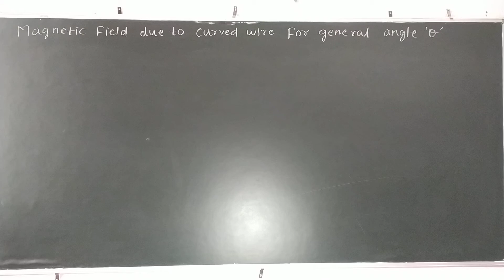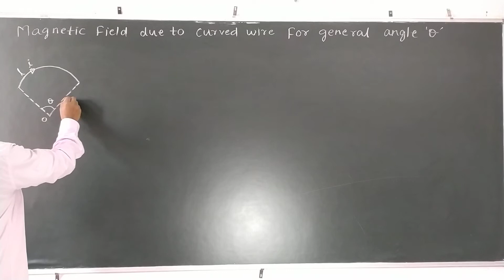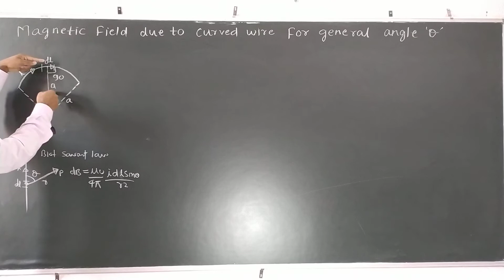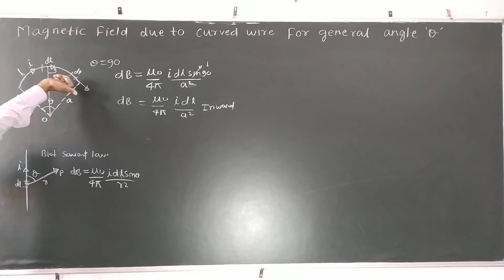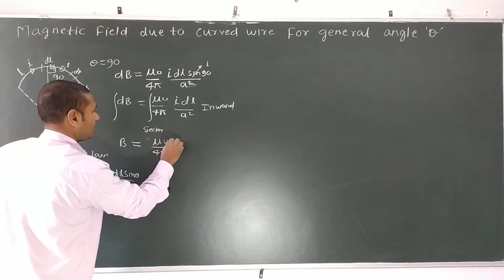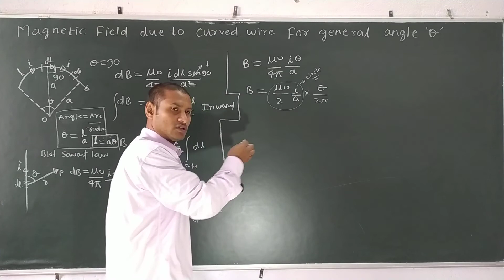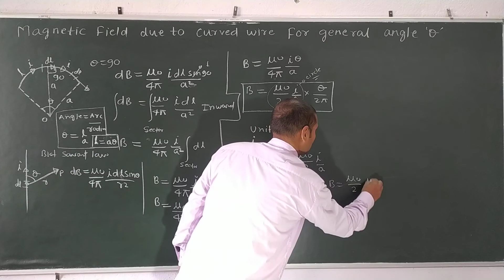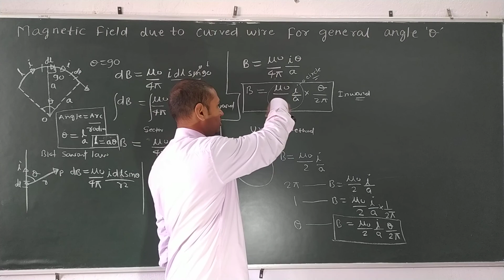Magnetic field due to curved wire for general angle θ class 12th Electromagnetism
Magnetic field due to curved wire
Electromagnetism Class-XIIth